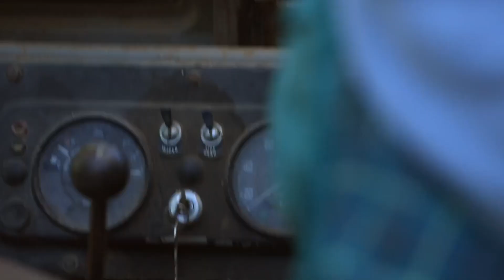‘n Baie unieke formaat – Die brug | S1 | Ep 1 | kykNET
Freddy, die regisseur van “Die brug” verduidelik meer oor die formaat van dié internasionale reeks.